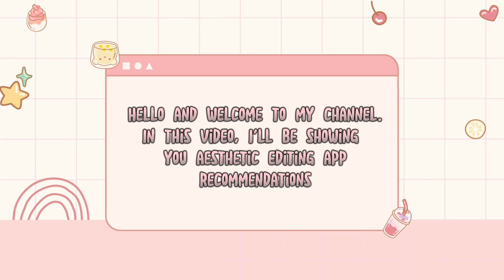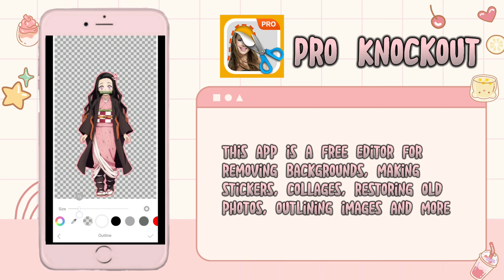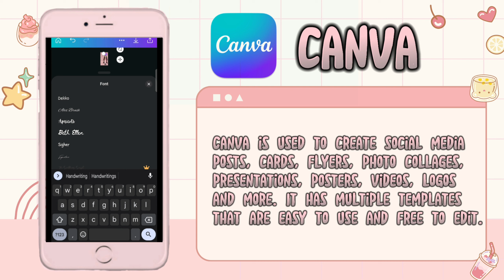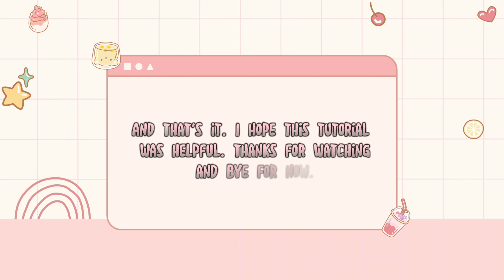Must-Have Aesthetic Editing Apps | No watermark 2023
0:00 - intro
0:20 - picsart
0:53 - phonto
1:12 - background eraser
1:22 - pro knockout
1:46 - canva
2:50 - polarr